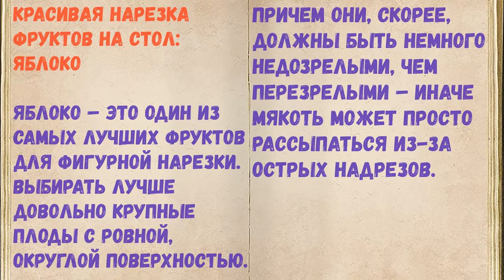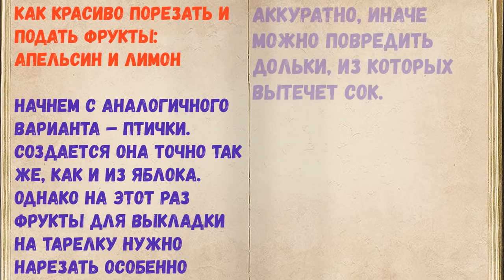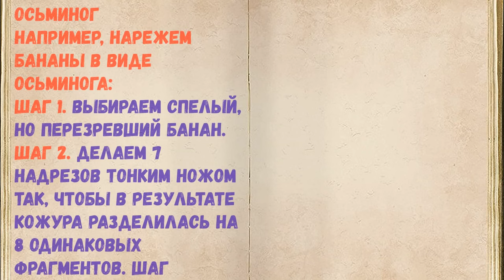Красивая нарезка Из Фруктов На Праздничный Стол / Книга Рецептов / Bon Appetit